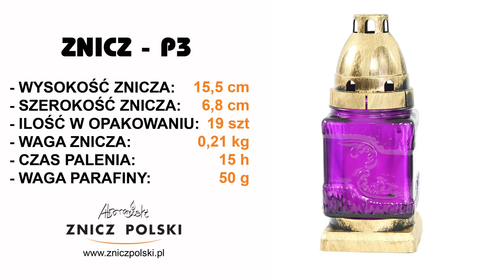malutki Drobny znicz szklany z wkładem wymiennym P3 - producent lampionów na groby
Wszystkie ceny i znicze (wraz z wymiarami, wagą, czasem palenia i ilością w opakowaniu) dostępne OBECNIE w wysyłce dla detalu są na
W wypadku hurtu prosimy o kontakt przez stronę:
podanie telefonu kontaktowego oraz kodu pocztowego dzięki czemu szybko skontaktuje się z Państwem nasz przedstawiciel do spraw sprzedaży hurtowej
SKLEP FIRMOWY
ZNICZ POLSKI WYTWÓRNIA ZNICZY
05-310 KAŁUSZYN ul. Mostowa 82